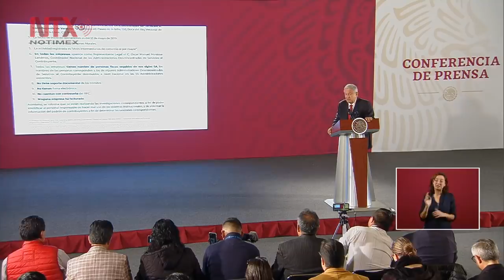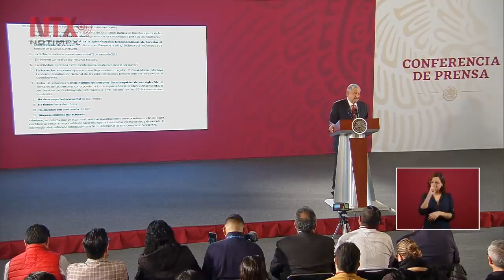Conferencia de Prensa de AMLO, 25 de septiembre 2019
El presidente Andrés Manuel López Obrador reveló que falsificaron documentos para inscribirlo
a él y a su esposa en el SAT como socios de 26 empresas registradas en Veracruz.